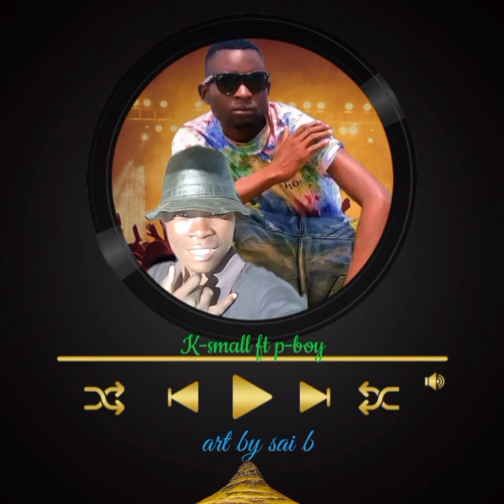K-small ft p-boy, Nalema nayo picture, new hit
uploaded by @SAIBZAMBIA